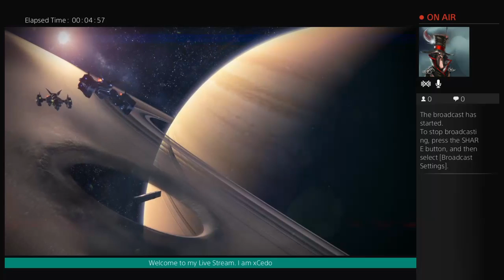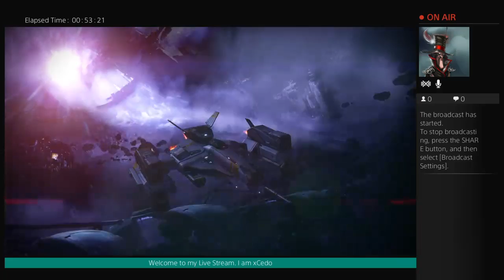xCedo: Plays Destiny - Court of Oryx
Lets Play some video games. This is my channel for Gaming. I will play a wide variety of games here.